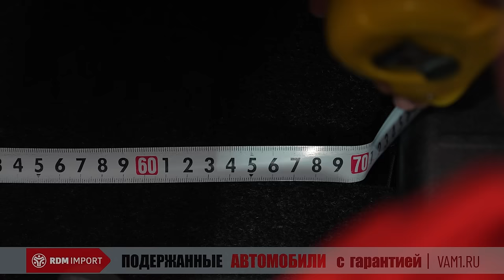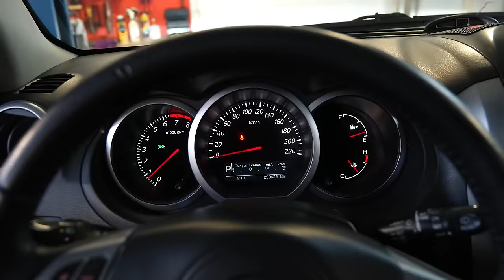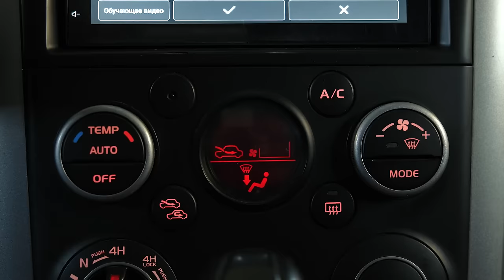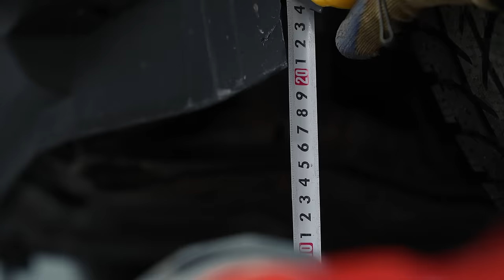По прежнему ли Гранд Витара стоит своих денег? | Обзор Suzuki Grand Vitara 3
Друзья, всем привет! Сузуки Гранд Витара - один из самых серьезных кроссоверов на вторичном рынке. Постоянный полный привод, понижающая передача, блокировки дифференциала, классический автомат - казалось бы, рецепт успеха налицо. Если Вы собрались покупать подобный авто, посмотрите наш обзор - здесь о плюсах и минусах б/у Витары как автомобиля.

★ Продажа Авто
★ Покупка Авто